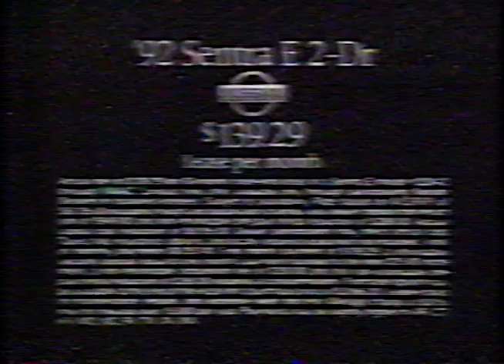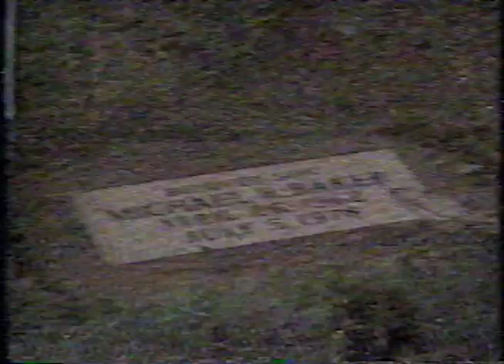Fox 5 NY News Clip - April 20, 1992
This is a clip of the 10 O'Clock News broadcast on Fox 5 New York on April 20, 1992. I apologize about the quality of the video / audio. It was transferred from an old VHS tape which has deteriorated over time. This clip includes commercials from that time period.